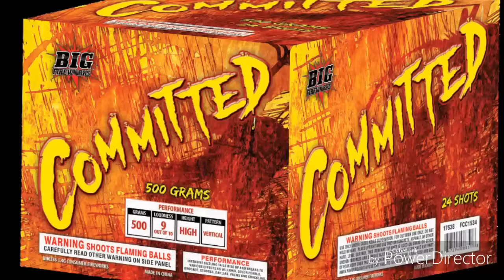((Big Fireworks)) NEW 2017 *COMMITTED/500g* @ King of BOOM Fireworks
COMMITTED
500g/24 shots
Big fireworks

Beautiful high cracklin tails, nice colorful breaks, bright strobes, and loud bright finale!!! Probably my favorite 500grammer of the new 2017 big fireworks.
HAVE FUN & BE SAFE PYROS!!!

Find COMMITTED and other
HIGH EXPLOSIVE fireworks at:

King of BOOM fireworks
Southgate, Mi.

Store *GRAND OPENING* coming *SPRING 2017*